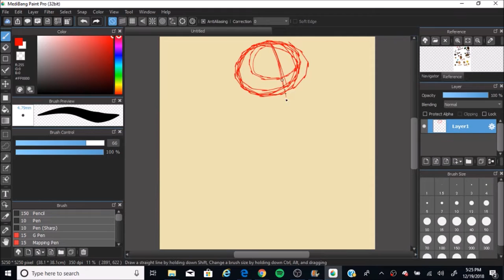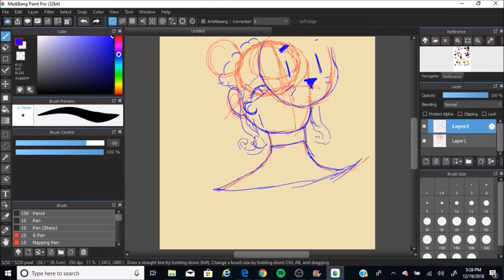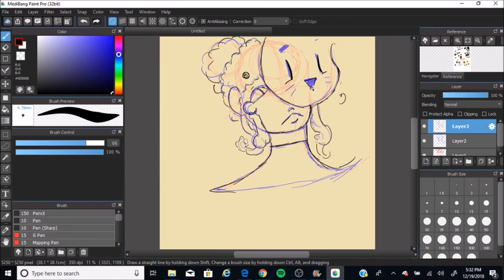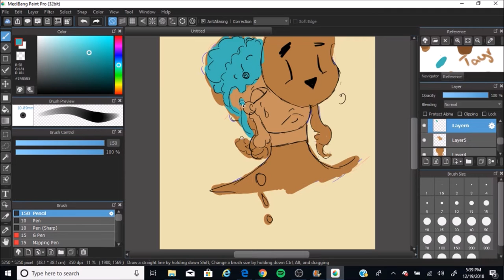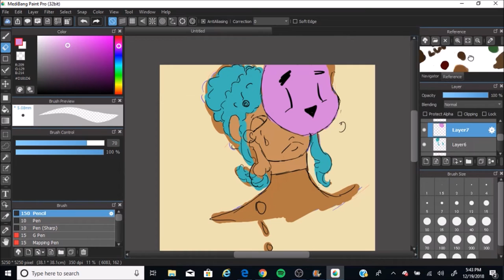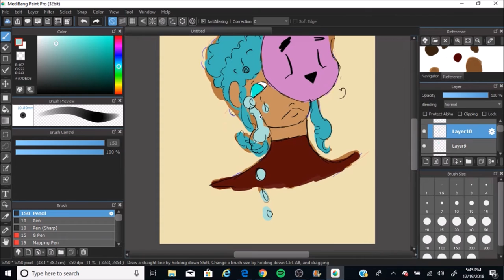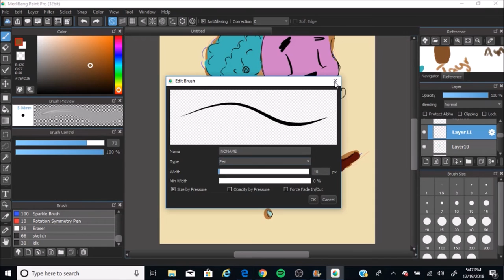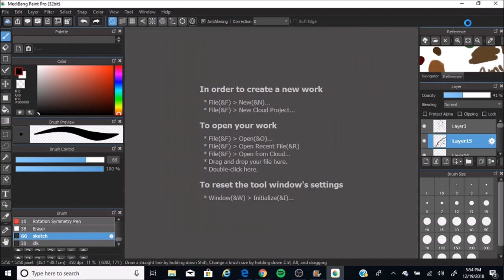noah smith {my oc}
this is my first speed paint, if you would like to see this finished product go to @goodnesscakey on instagram. this is my oc Noah smith and she is a little yandere baby. ALL HATE WILL BE REVMOVED AND REPORTED!

- goodnesscakey out